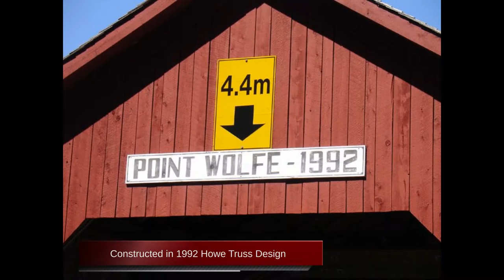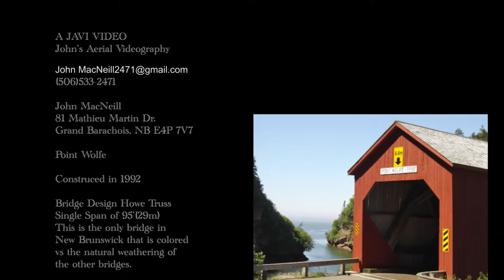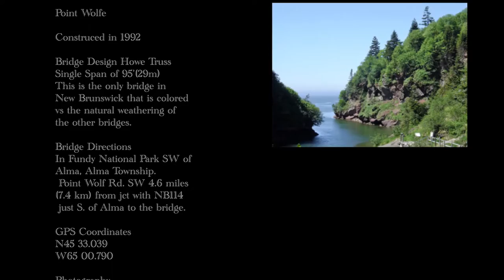Covered Bridge N.B. - Point Wolfe Covered Bridge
Albert County Point Wolfe covered bridge constructed in 1992.